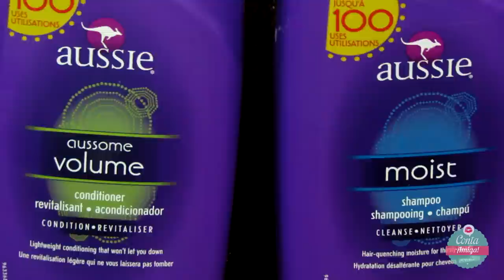Ombré Hair Rápido e sem Marcas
*Técnica não foi criada por mim*

R. João Ribeiro de Barros, 176 - Vila Gabriel
Sorocaba-SP